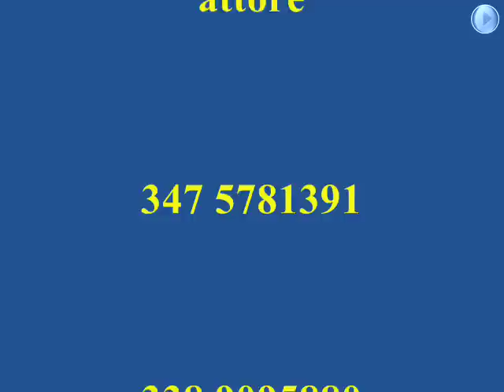Daniele Spizzico Videoshooting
Walter Fabbri ha realizzato un VideoShooting per l'attore Daniele Spizzico, con gli scatti migliori del suo book artistico.